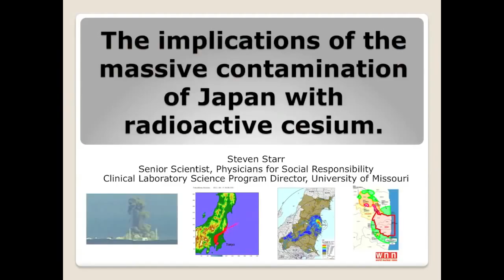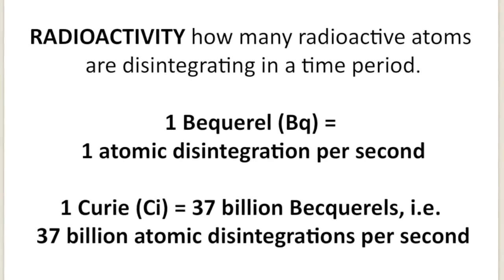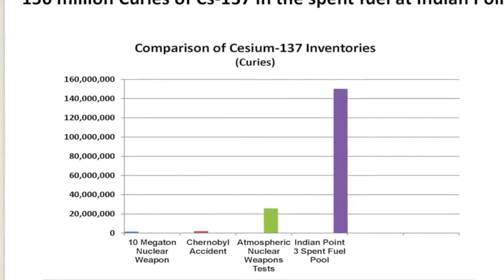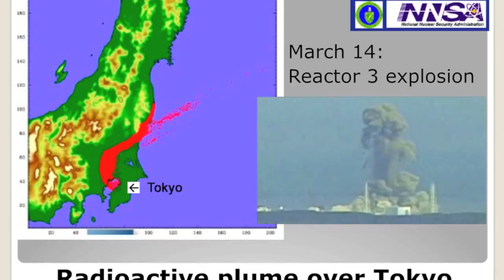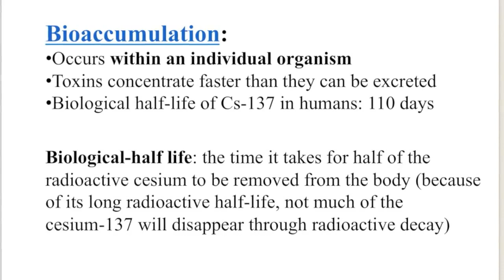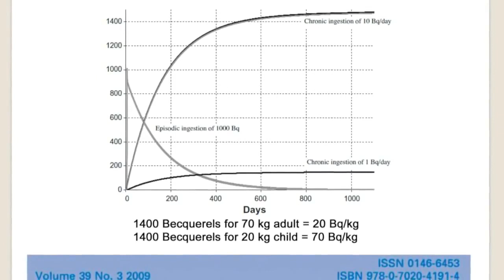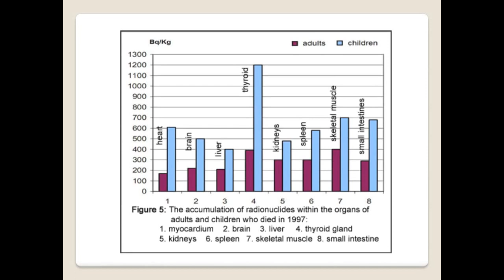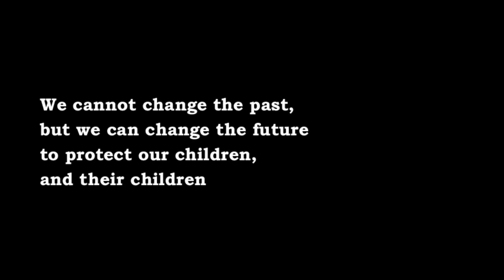Medical and Ecological Consequences of the Fukushima Nuclear Accident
The Implications of The Massive Contamination of Japan With Radioactive Cesium

Steven Starr
Senior Scientist, Physicians for Social Responsibility
Director, University of Missouri, Clinical Laboratory Science Program
Helen Caldicott Foundation Fukushima Symposium
New York Academy of Medicine, 11 March 2013

Nuclear Reactors of the World and Live Radiation Monitoring

Ten Years of Fukushima Radiation Crossing the Pacific Ocean

MY WEBSITES